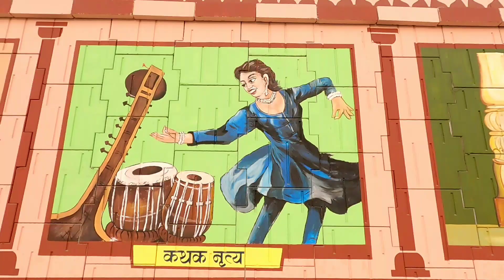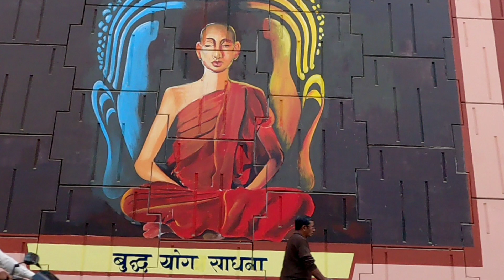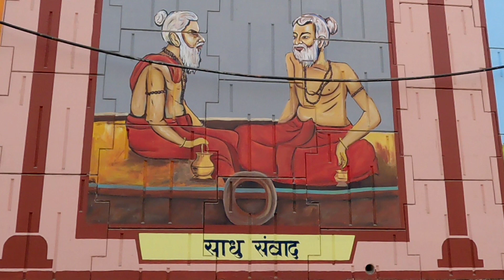पीएम मोदी के आगमन की तैयारियां हुई तेज, शहर से लेकर एयरपोर्ट रोड तक pmmodi Aarti v vlog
varanasiairportroad underpasspainting Aarti v vlog banaras kashi Dosto es video me kashi ke ho rahe naye jivoudhar ki video dikhayi hai jisme kashi ke sabhi dhaarmik or darshanik chirto ke madhyam se airport par aaye paryatak ko ye najara dekhne ko milega

Quse Kashi me ho rahe naye vikash
banaras ki ubharti kala kashi ki sanskriti or darsnik chirta